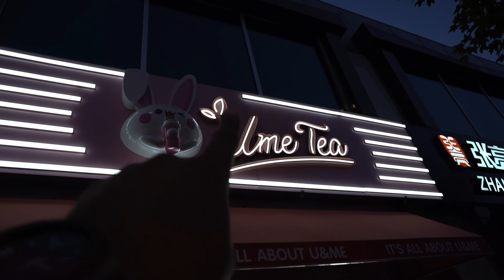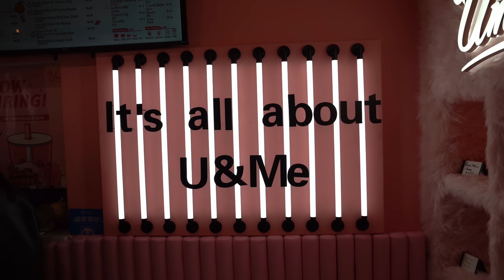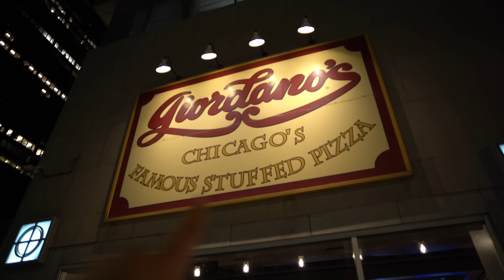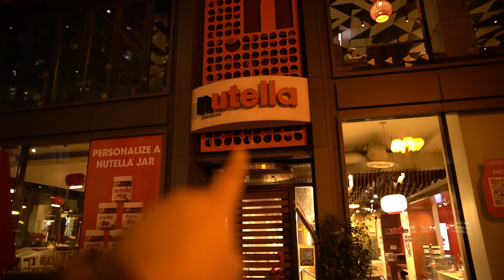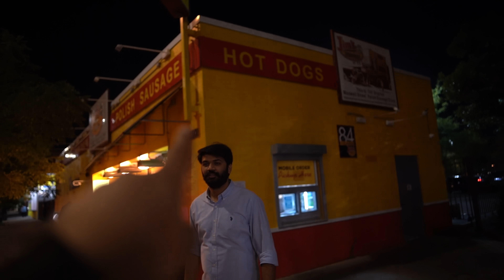BEST Food Tour Vlog Ever in Chicago ❤️😍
omg reacts